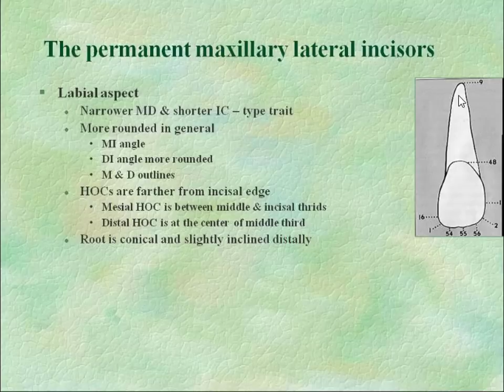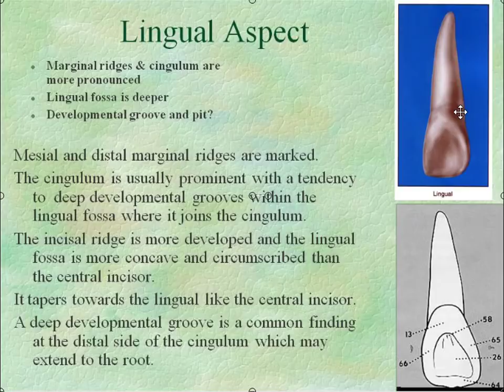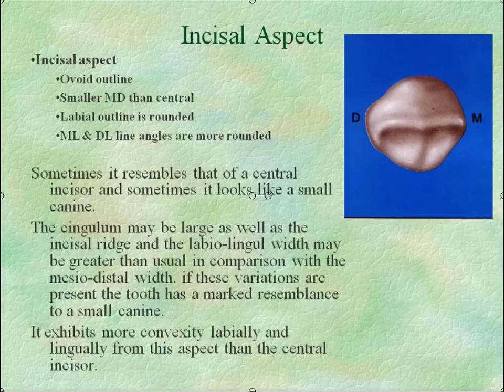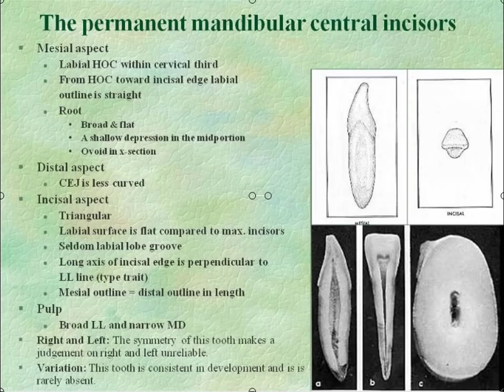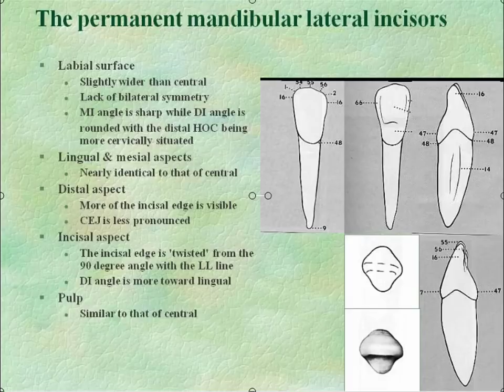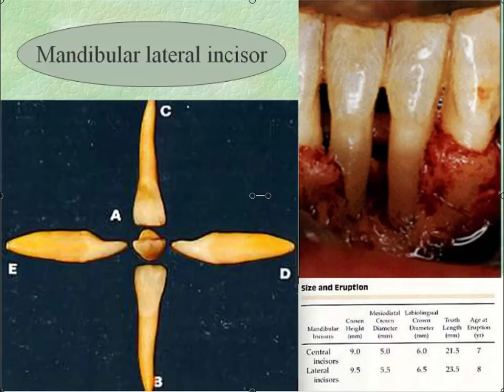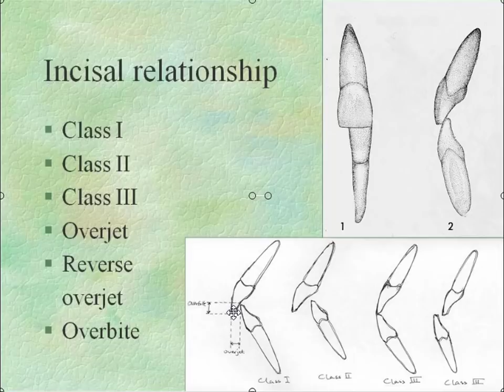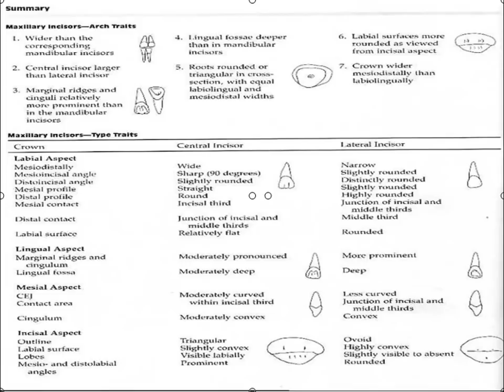Morphology of permanent incisors part2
Done by : Jawana Mahafzeh , 2nd year dental student at UJ